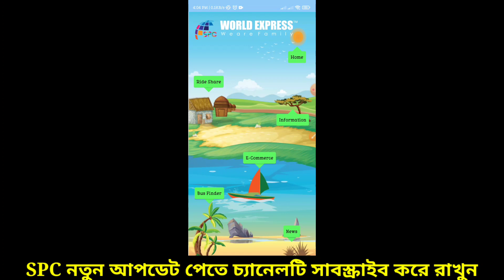spc update | এসপিসি উইথড্র আপডেট | spc update news | spc update news today